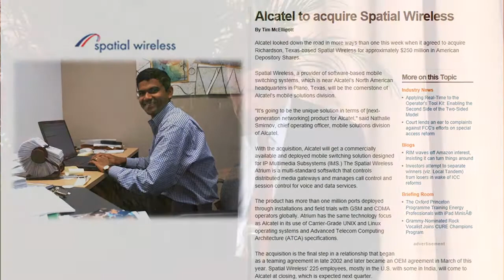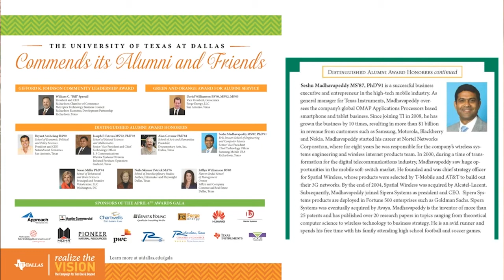Distinguished Alumni Award 2013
Distinguished Alumni Award 2013 acceptance speech by Seshu Madhavapeddy MS'87, PhD'91 -- Senior vice president and chief technology officer at Samsung Mobile USA, Richardson